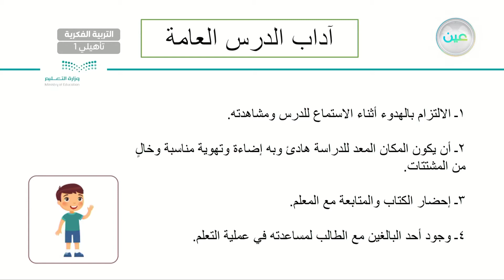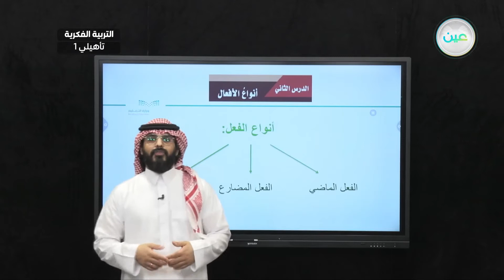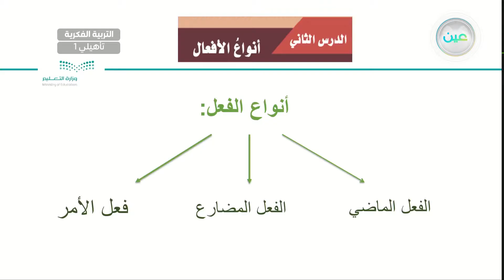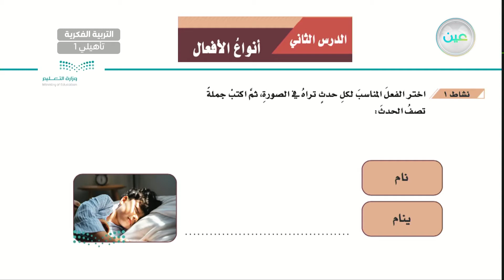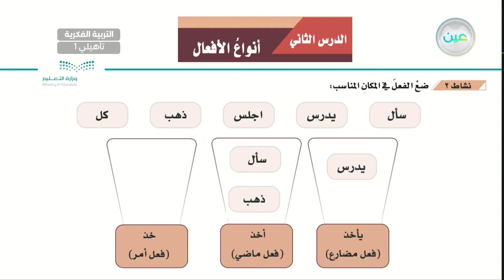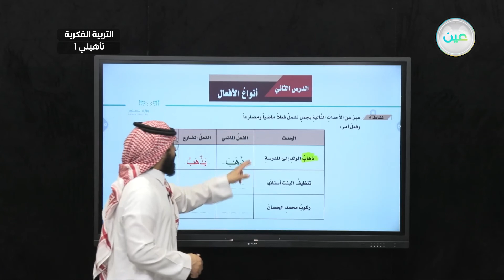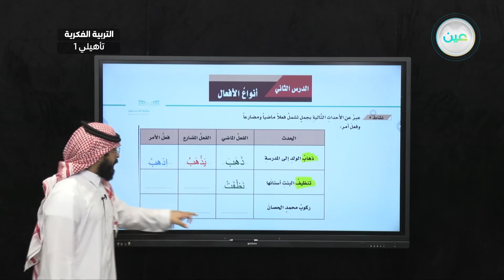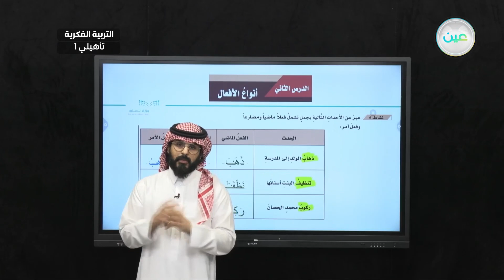أنواع الأفعال (13) - لغتي - أول تأهيلي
الحصة 13 - الثلاثاء - الأسبوع العاشر - أول تأهيلي